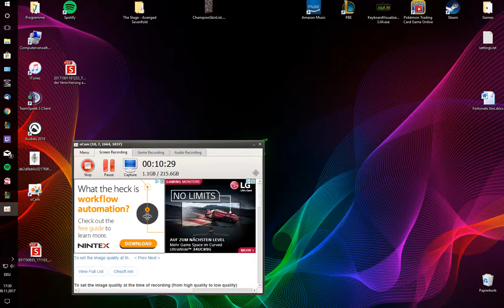New PROJECT game mode, Overcharged in League of Legends